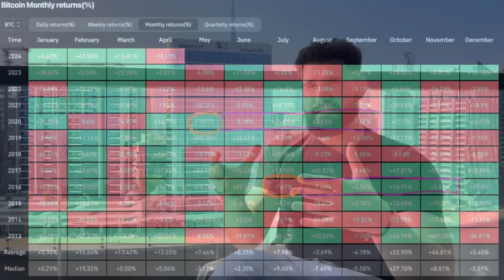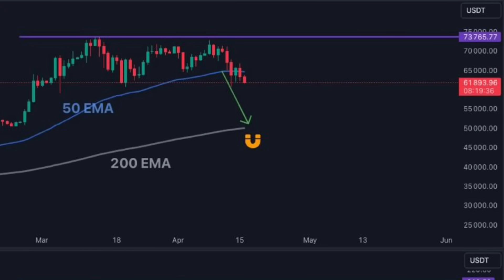BITCOIN: incepe exploziaaaa 🤯🚀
✅Fă-ți cont pe Bybit pentru a cumpăra crypto pe SPOT sau a tranzacționa pe FUTURES și ai bonusuri de început la o primă depunere folosind link-ul meu + comisioane incredibil de mici (PROMOTIE la
primii 100 de oameni inscrisi… depui 100$ si primesti 100$ bonus)

🔥Fă-ți cont pe PRIMEXBT pentru trading-ul pe FUTURES sau oriunde și ai bonusuri mari folosind link-ul meu oficial (depui 500$, primești instant încă 100$ CADOU) în primele 24h de la prima depunere de la crearea unui cont nou + alte surprize